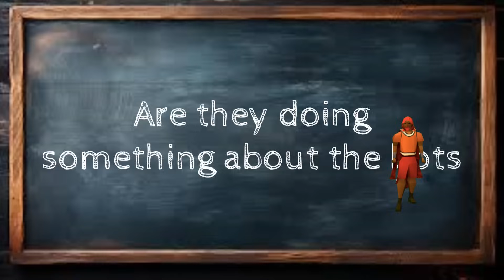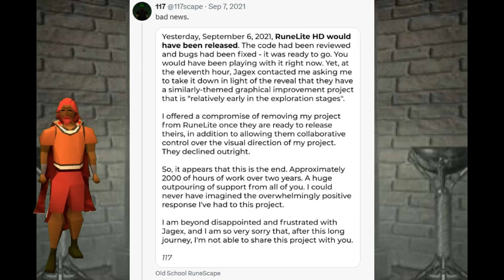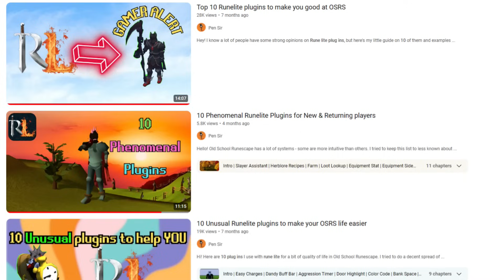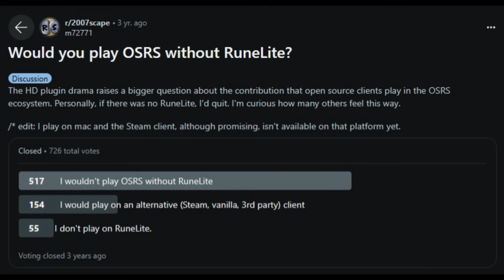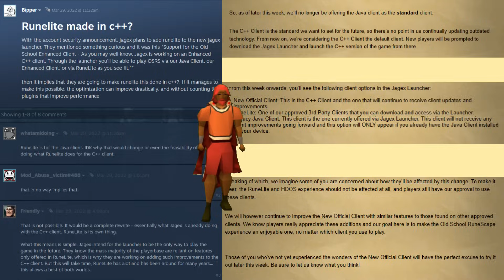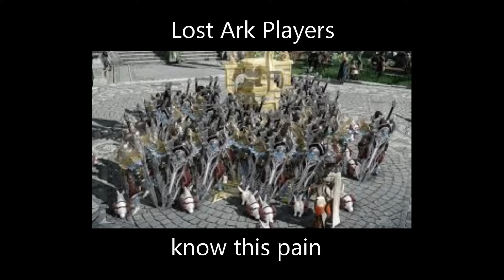OSRS says goodbye to bots... And RuneLite?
HD OSRS, RuneLite and bots - let's talk about it